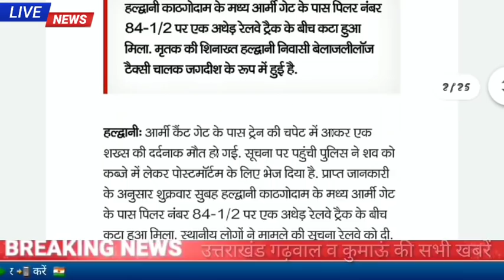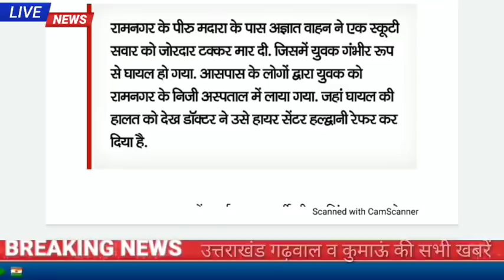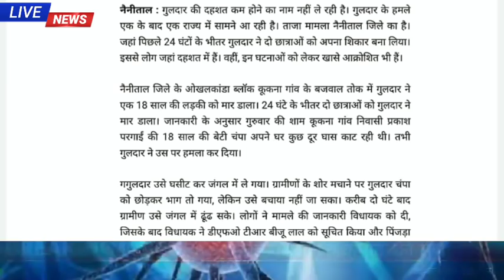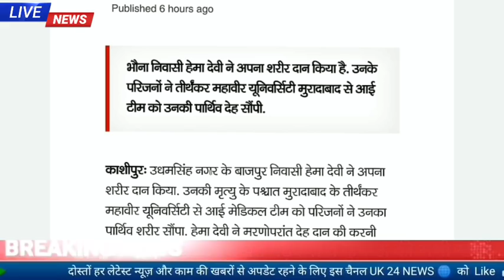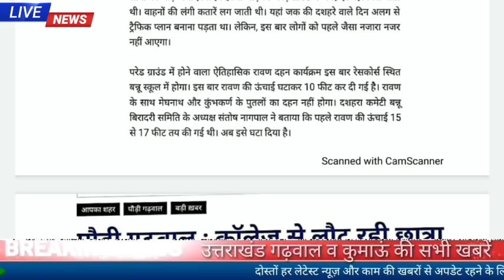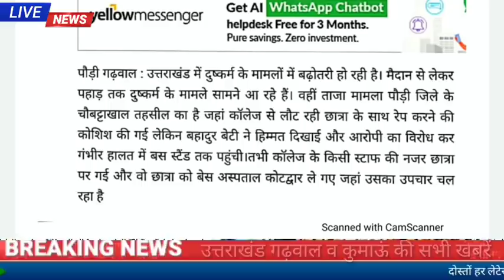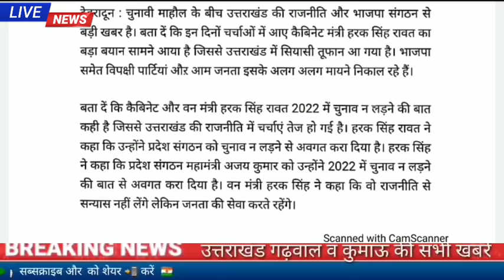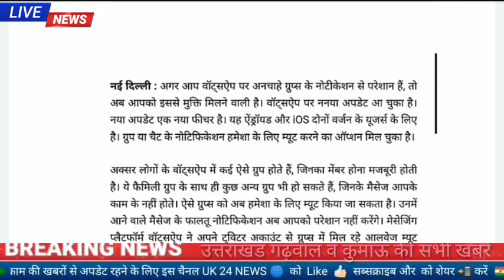23 अक्टूबर उत्तराखंड शाम की खबरें, ट्रेन , गुलदार ने फिर बनाया निवाला दिनभर खबरें Breaking news